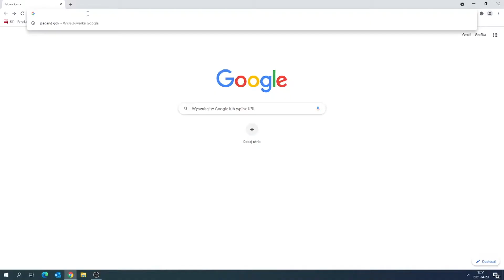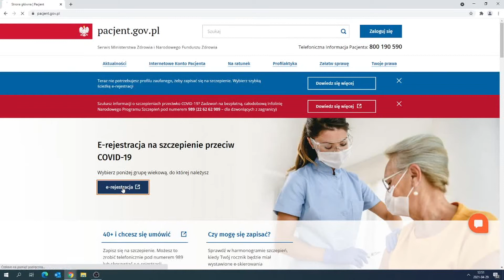Rusza PSP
Flesz 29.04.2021 Rusza Powiatowy Punkt Szczepień Powszechnych w Bolkowie.